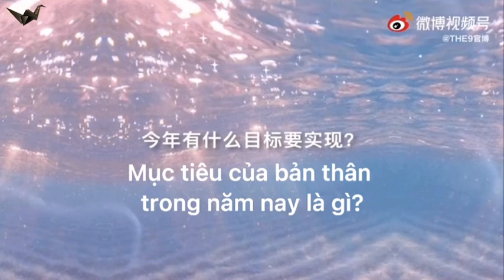[VIETSUB] Zhao Xiao Tang - Triệu Tiểu Đường nói với THE9: Các cậu rất đỉnh! Cố lên!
Phỏng vấn tròn 1 năm debut của THE9